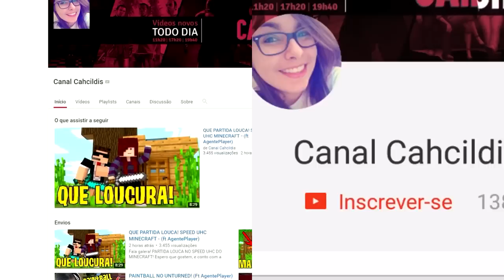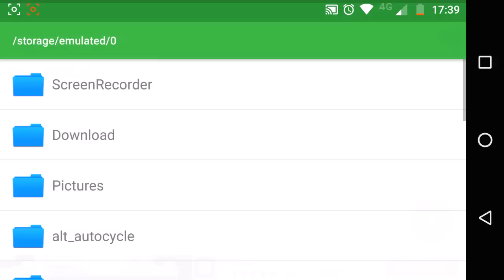GRAVETOS MÁGICOS NO MINECRAFT POCKET EDITION 0.15.4 (MCPE - MINECRAFT PE)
Fala galera! GRAVETOS MÁGICOS NO MINECRAFT POCKET EDITION, FAZENDO CHUVA DE DIAMANTES! Espero que gostem, e conto com a FORÇA de vocês, é nozes o/.